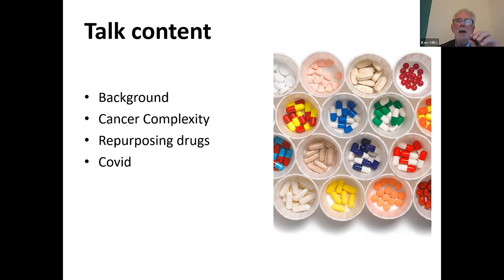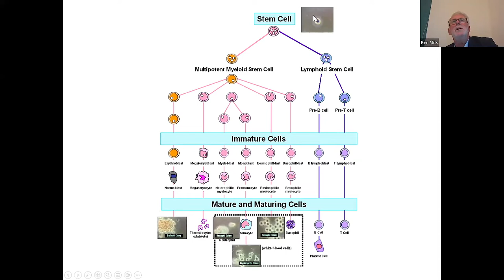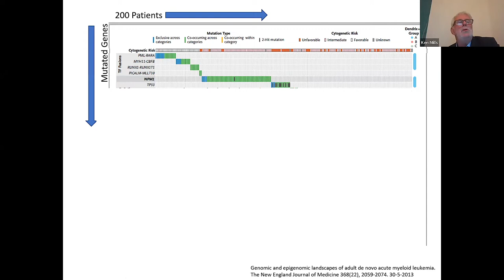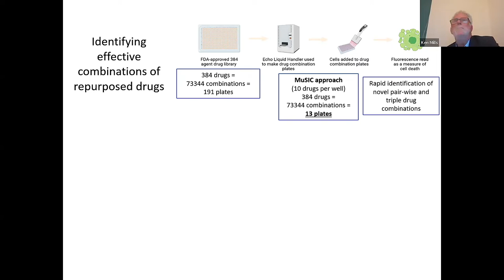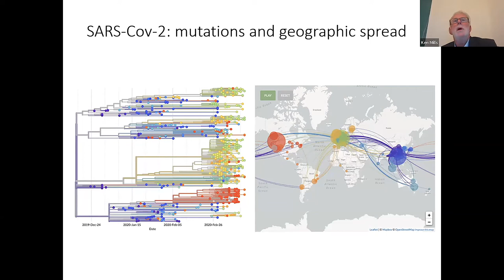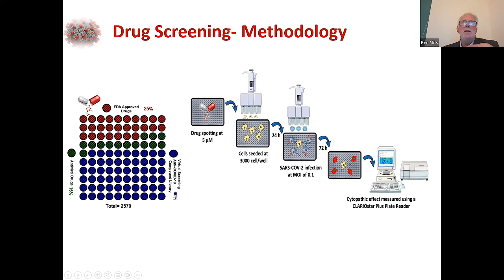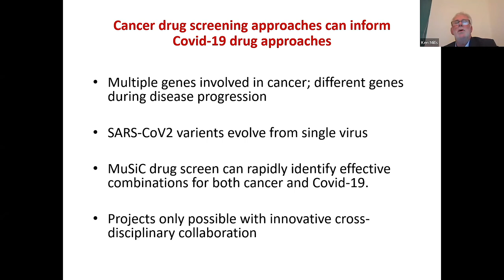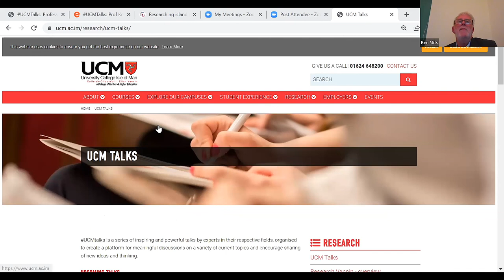UCMTALKS | KEN MILLS